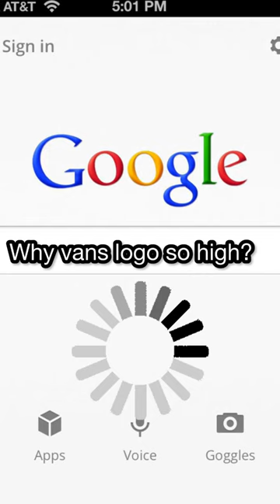Secret To Van’s Heel Logo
Reson why Vans raise the logo so high on all their shoes